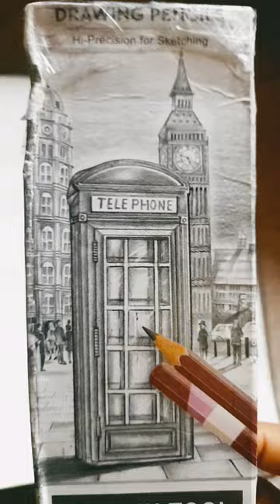till end drawing ll Art searcher